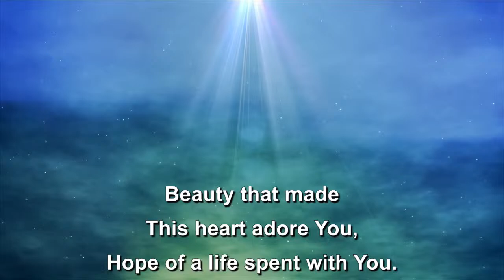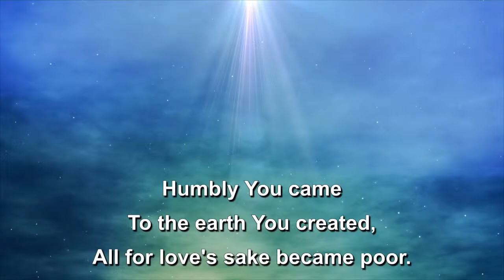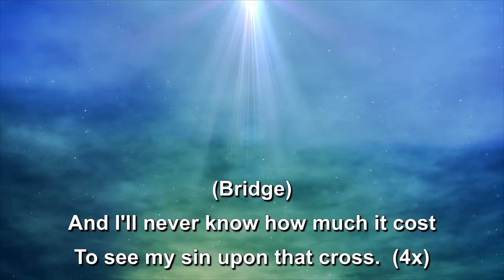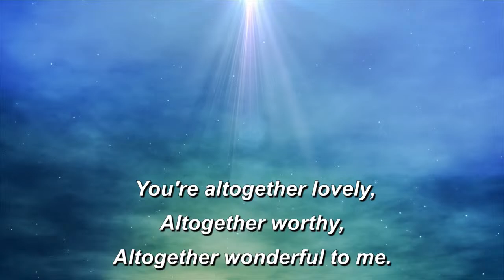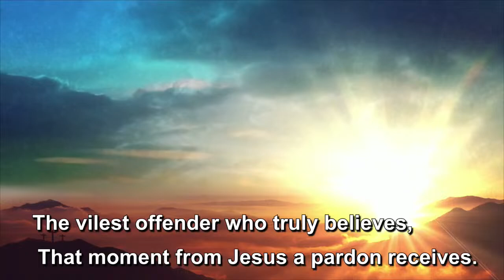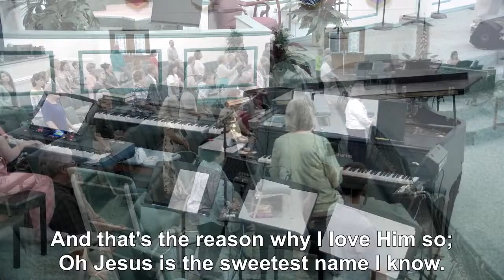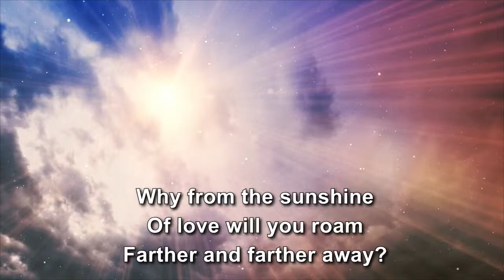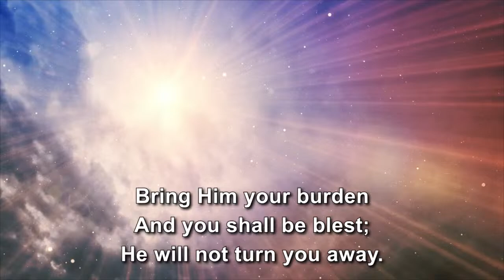CBBC Sunday PM - 09/10/2023 - David Beauchamp